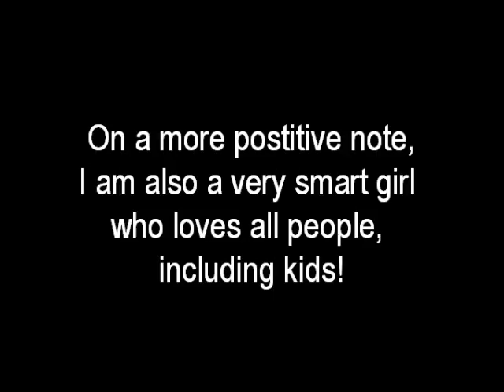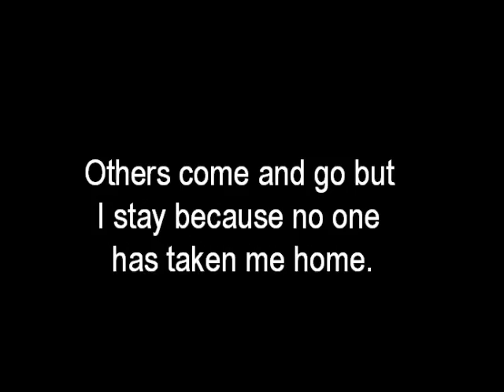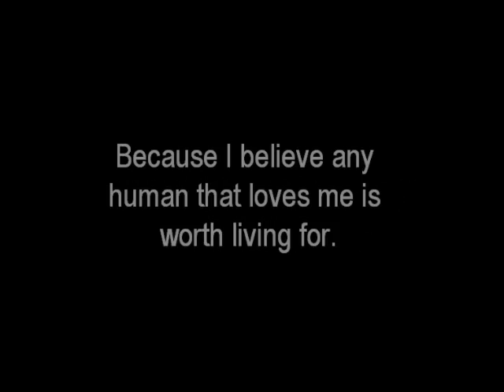Baylee for Adoption (ADOPTED!)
With permission from Angels Wings Rescue, I made an adoption video for Baylee (AKA Isaboo) who really needs a home! This is a life or death situation!!::
Baylee is another of Ginger's pups who were born here in my home (surprise!) on October 9, 2009. The pups were a mix from multiple daddys as mom got pregnant as a puppy herself while at a shelter in Kentucky AFTER being shot in the face and losing an eye. Baylee is a beautiful golden girl with white markings. She has iAMAZING golden eyes that are almost hypnotic. Personally I LOVE dogs with light colored eyes. She also has the cutest pink nose! This little cuddlebug LOVES to play fetch and will faithfully bring the ball (or whatever you throw) back to your feet time after time she even tried to play fetch with a can of soup when she couldn't find her ball LOL!! She can get a little intense and competitive while playing fetch so I play with her without any other dogs to compete for the ball. She is a VERY, VERY smart girl and will learn anything you teach her. She's just a great dog. All pups from this litter who have been adopted have owners who rave at how smart and well tempered they are. Baylee is spayed, up to date on all shots and microchipped. If you want a hiking partner or a cuddle bug and are willing to throw a ball this golden girl will steal your heart! I delivered all the pups and hand raised all eight so I want only the best homes. If you live in the NY/ Long Island area we have a trainer who would work with you if desired.This sweetie LOVES kids and people of all ages and as a pup still she's got lots of energy so as with ALL dogs very young kids need supervision. Bay has lived with dogs of all sizes from a 5 pound three legged Chihuahua to bigger pit bulls and is great with all of them. She had been around cats without problem as a pup but has not been tested with them recently. An experienced Bully breed owner would be best and a home with a submissive male is preferred as opposed to a female.